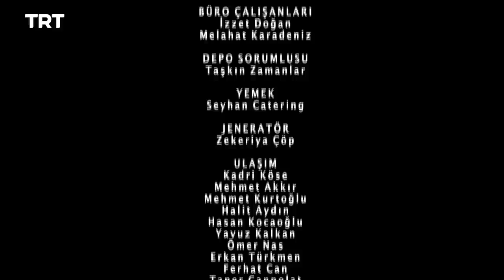Yunus Emre - Season 1 Episode 18 (English subtitles)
Yunus regains consciousness, and his body continues to heal with the help of Tabduk and family members. An unusual sadness overtakes Bacım Sultan.